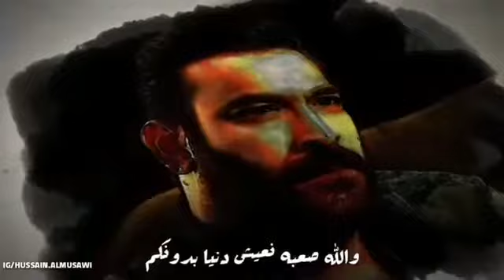حالات وتساب مصطفى الربيعي